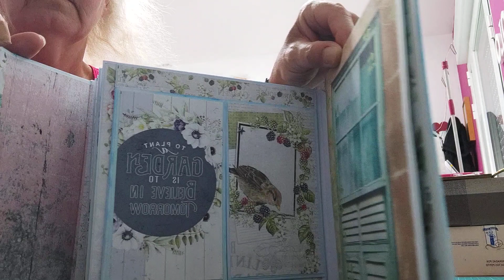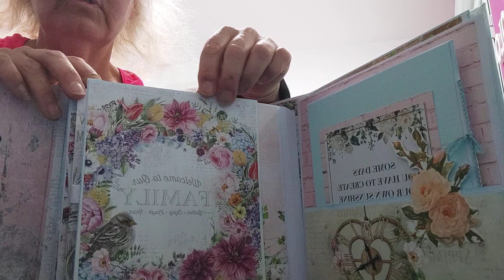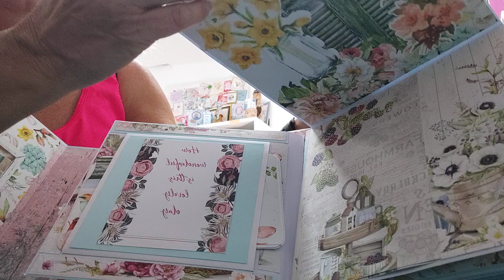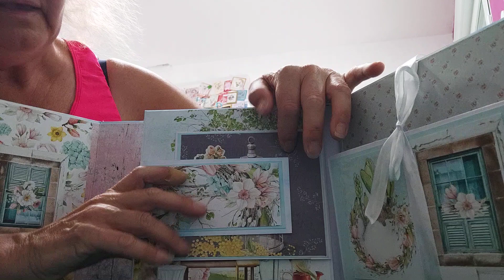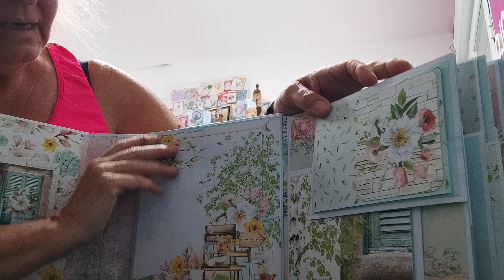mon dernier album papier de la collection Mintay et Dayka